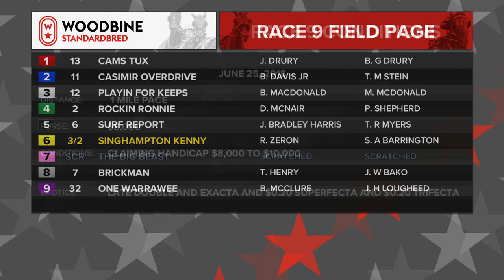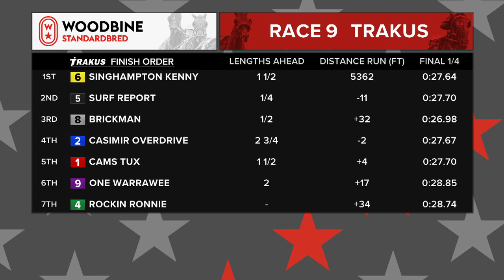Woodbine, Mohawk Park, June 25, 2018 Race 9